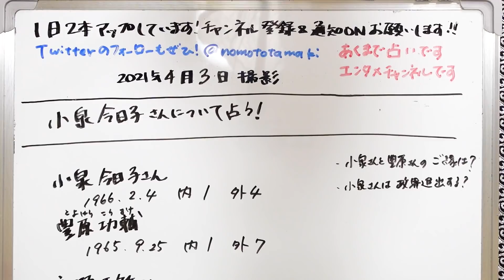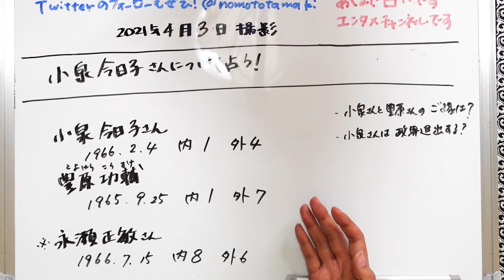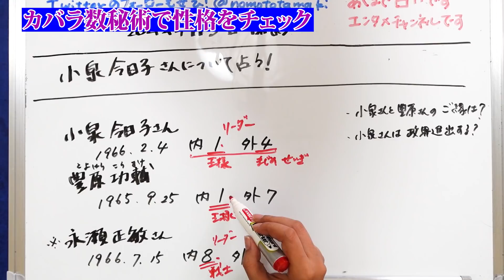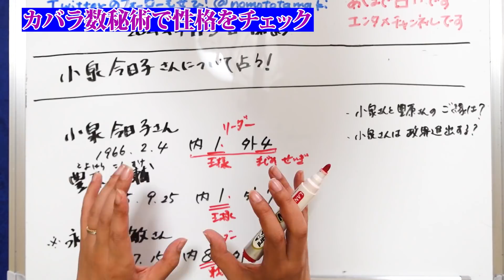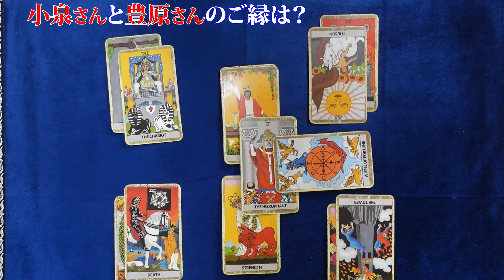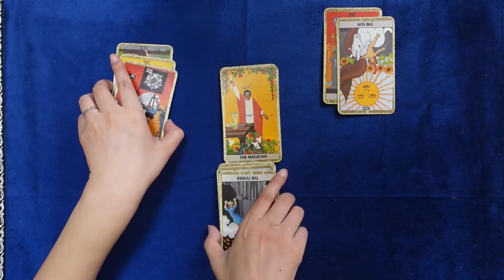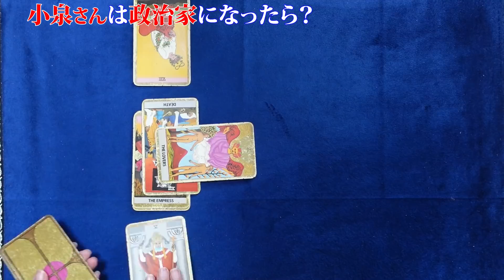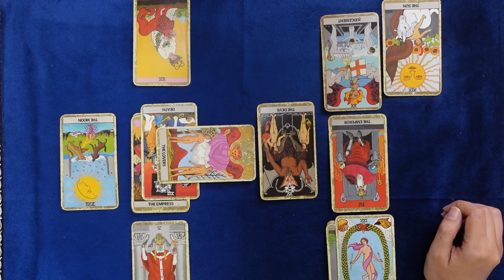【占い】小泉今日子さんと交際中の豊原功補さんが妻と離婚成立！ 小泉さんと豊原さんは結婚する？ 小泉さんの政界進出はある？（2021/4/4撮影）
俳優の豊原功補（５５）が昨年、一般人の妻と離婚していたという。発売中の『女性セブン』が報じている。豊原といえば、離婚前から小泉今日子（５５）との交際が伝えられてきたが、いってみれば“不倫”であるにもかかわらず、２人はその関係性を貫いている。
『女性セブン』によると、豊原と１１歳年下の妻は１９９８年に結婚。子宝にも恵まれたが、２０１５年に小泉との交際が報じられた時期から、豊原は家族と別居している。そして昨年、離婚が成立したという。同誌の直撃に、豊原は「円満離婚」を主張したという。
　「小泉は現在、豊原らと立ち上げた『新世界合同会社』や、自身が代表を務める『明後日』でプロデューサーとして活動しており、ほぼ裏方的な立ち位置にいます。豊原との関係性は保ちながらも、自立したクリエーティブな女性としての立ち位置をみせることで、いわゆる“不倫”関係を意識させないような活動ぶりです」

小泉今日子さんと豊原功補さん、ついでに元旦那さんの永瀬正敏さんの性格・性質
小泉今日子さんと豊原さんのご縁、今後どうなるのか、結婚するのか
政治的発言の多い小泉今日子さんは共産党から出馬することは今後あるのか？

真剣に鑑定します。冷やかし、遊び感覚、悩みはないけど話したいというのはご遠慮ください。

2021年３月現在（最新の状況はTwitterに書いています）
です。